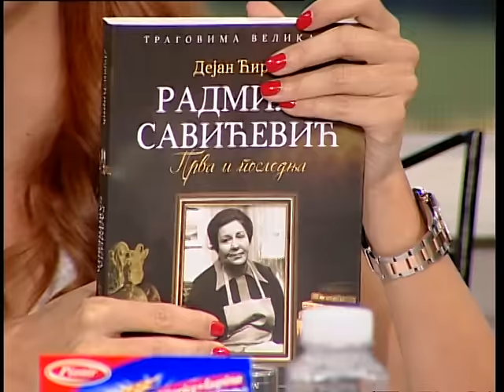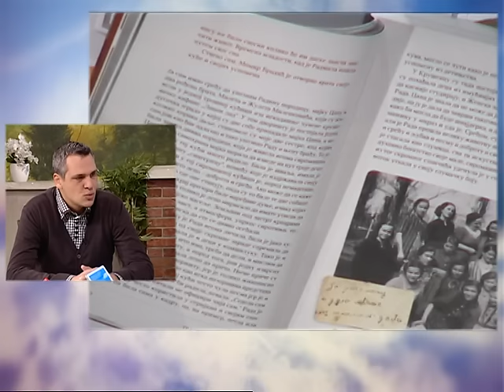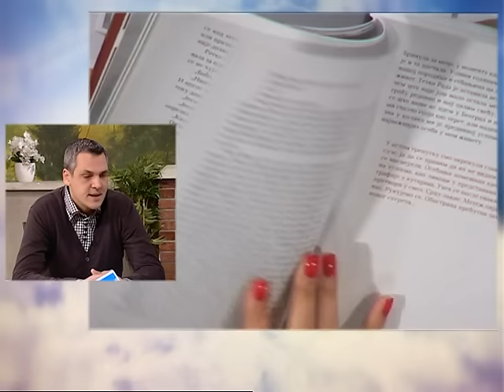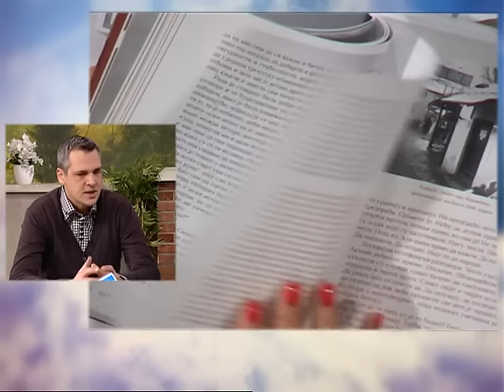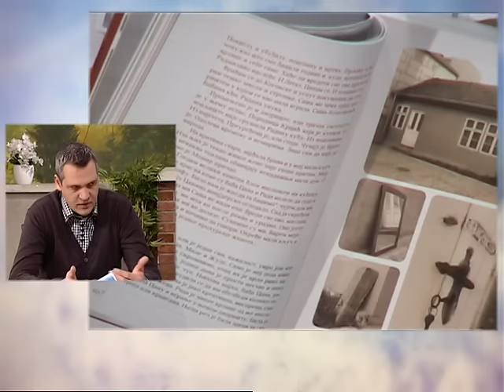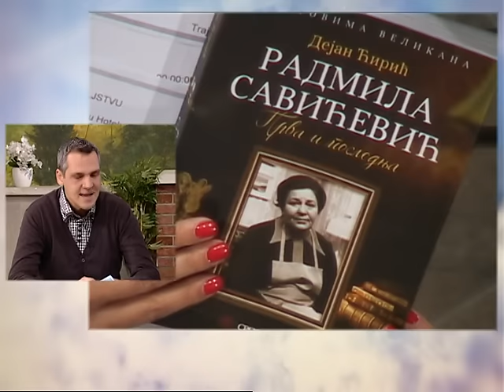Dobro Jutro - Jovana & Srdjan - Dejan Ciric - 24.02.2016.